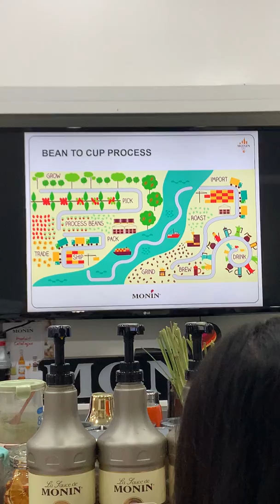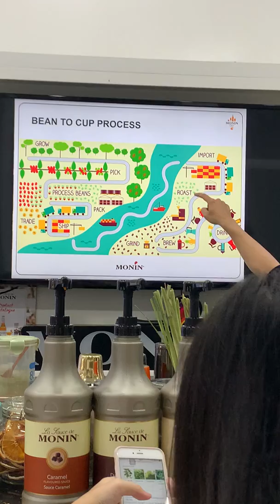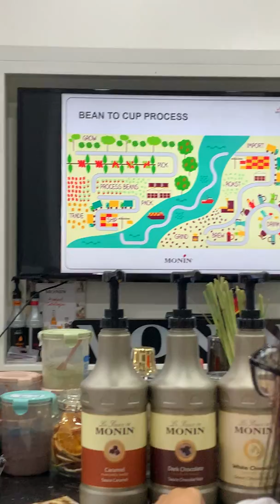Bean to coffee process